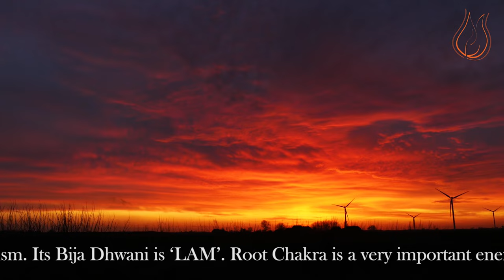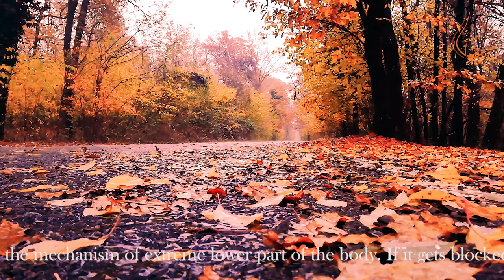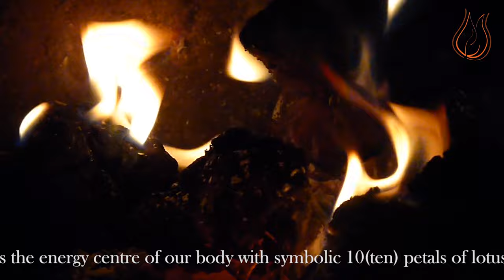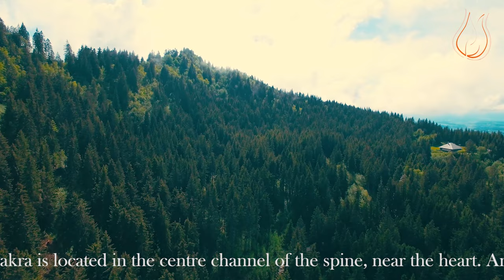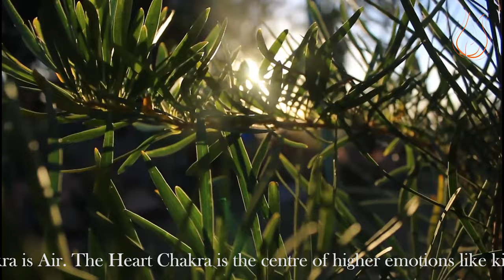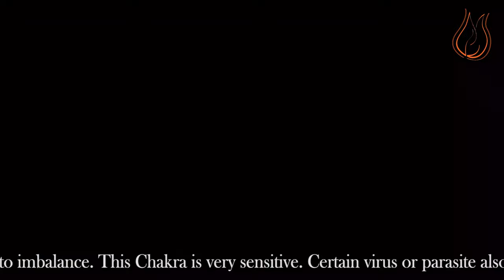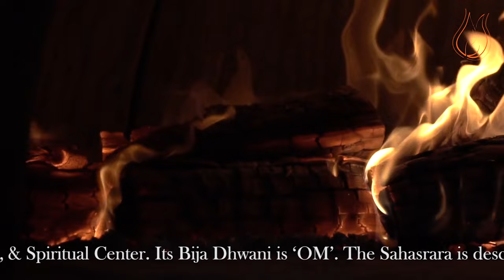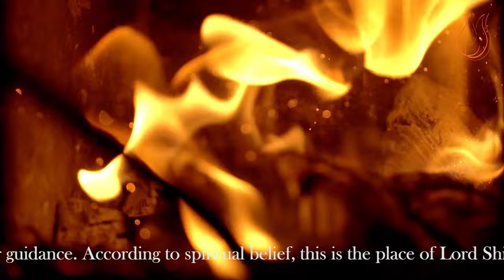Seven Chakra Activation (Kundalini Jagruti)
Seven Chakra Activation(Kundalini Jagruti) method through scalar frequencies. This is my Maha-Shivratri gift to my dear friends. Frequency duration is 15 minutes for every single Chakra(Energy Center). In some cases this duration period is not enough. Shortly I'm coming up with more duration period for specific Chakra.

I have tried to compile all ingredients to this musical video which are helpful for the upgradation of mental, physical & spiritual status. This session is a wonderful journey for rejuvenation.

I'm thankful to Joy Raha(Music Arrangement & Sound Fabrication Specialist),  Abhijit Ghoshal(Singer) & Priyanka Mitra(Singer)...

I'm specially thankful to Priyanka Mitra for creative & technical inputs..

Scientific exercise of scalar energy can do miracles. I'll keep presenting lot more in my channel which will help to increase positive energy everywhere...

Seven Chakra Activation method is also possible if you play it during sleeping, because subconscious brain doesn't sleep.

As some area of the country and the world do not understand the ancient art of astrology & dowsing, certain areas of the world need the following disclaimer. This channel is dedicated for the Awareness to the interested people in this field, which is completely based on Occult Science. Therefore, this is a legal requirement and disclaimer for and on this channel.
 In accordance to the law I must state that all the readings & information whether in person, phone or recorded MP3 are for entertainment purposes only, no guarantee can be given or is given or should be assumed for or about the accuracy of reading & claims. The user is responsible for his/her own life choices and decisions. Your choices are yours to make. I'm not qualified to give legal, financial, medical, psychological, psychiatric or any other specialist advice. If you require such advice you should seek a licensed professional.

My services are not available to anyone under the age of 18 years, unless they are not requested by parent or guardian. By using my services you confirm that you are over 18 and that you understand and agree with this terms of this disclaimer.

The channel cannot and doesn't contain health advice. The health information is provided for general information and educational purposes and not a substitute for professional health advice.